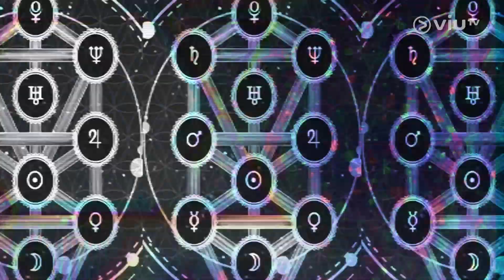《晚吹 - 總有一瓣喺左近》第39集 - 明童暗童對決 (主持： 潘紹聰, 關寶慧, 岑樂怡)